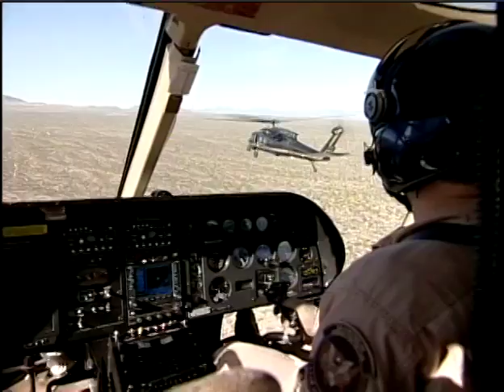CBP Air and Marine Operations Music Video Montage